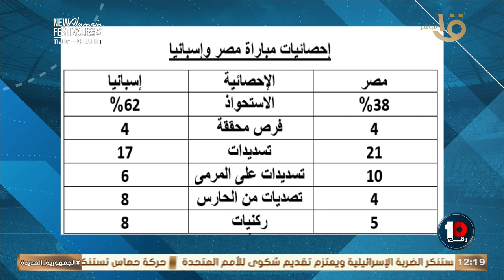كريم رمزي يستعرض أرقام مثيرة لمنتخب مصر الأولمبي أمام إسبانيا في أولمبياد باريس💣👇🏻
كسبنا إسبانيا 2-1 مع الرأفة💥🤔.. كريم رمزي يستعرض أرقام مثيرة لمنتخب مصر الأولمبي أمام إسبانيا في أولمبياد باريس💣👇🏻